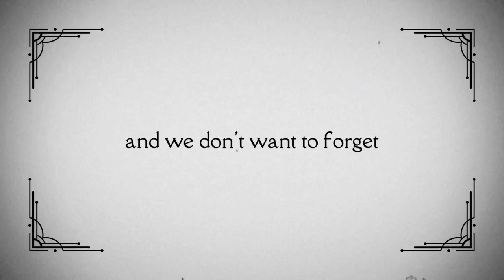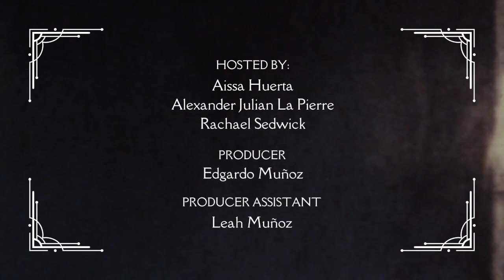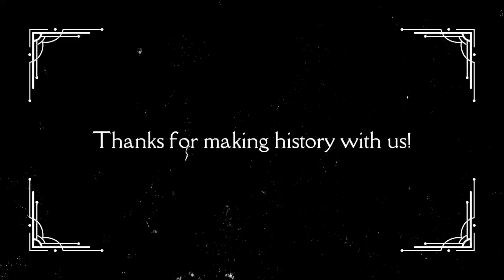Manfred Cripe fascinating tales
Crossroads of Cultures and Commerce featuring Manfred Cripe as our special guest.  Prepare to be captivated by his fascinating tales!